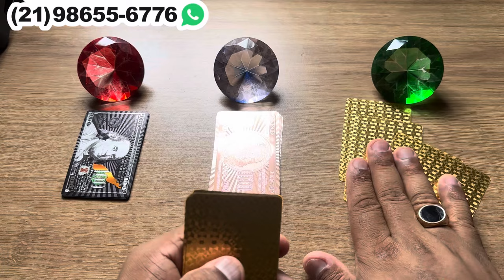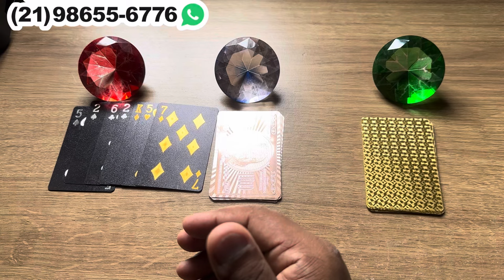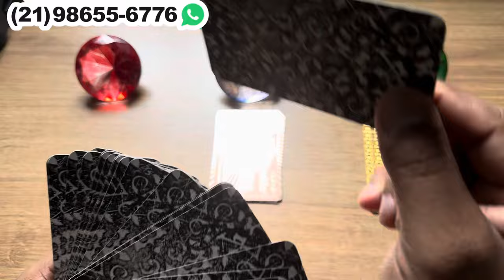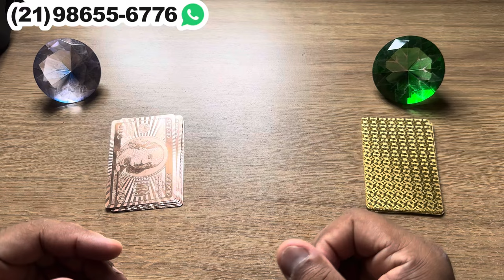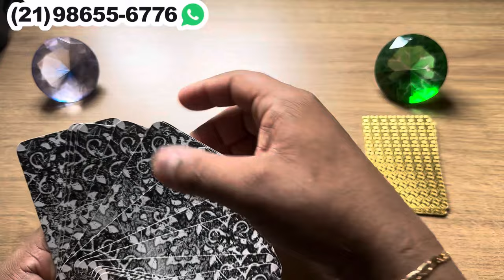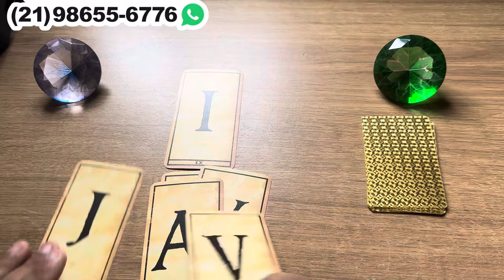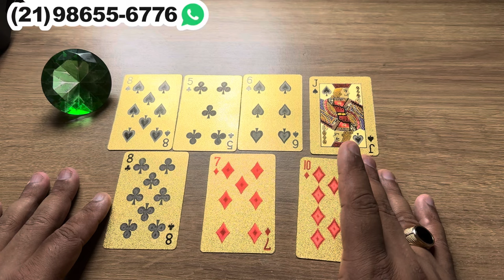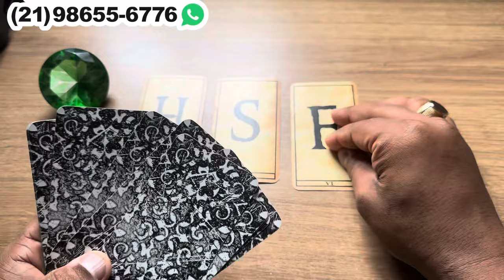VOCÊ VAI FICAR CHOCADA COM A PROCURA DESSA PESSOA + LETRA INICIAL! | Tarot Responde